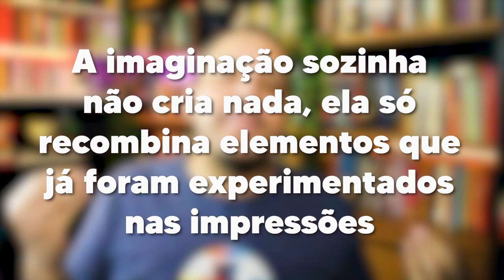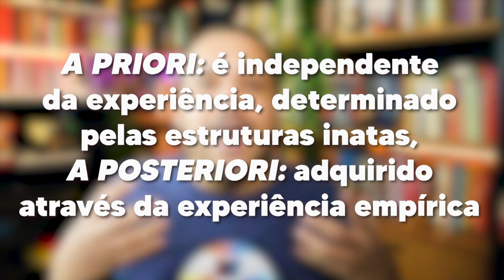A disputa sobre a IMAGINAÇÃO na filosofia: De Aristóteles a Sartre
Aula sobre o conceito de imaginação na história da filosofia em Aristóteles, Hume, Kant, Bergson, Sartre.

⭐NOSSO PIX ⭐
👇 ADQUIRA OS LIVROS 👇
Kant e o poder da imaginação
Percepção e imaginação
A Imaginação
Crítica da razão pura
Matéria e memória: Ensaio sobre a relação do corpo com o espírito
A evolução criadora
Investigações sobre o entendimento humano e sobre os princípios da moral
Capítulos:
00:00 - Abertura
01:36 - Mitologia e imaginação
03:30 - Aristóteles
06:40 - David Hume
11:00 - Imannuel Kant
18:06 - Henri Bergson
23:27 - Jean-Paul Sartre
🧐 Para mais conteúdos:
🤝 Parcerias e contato profissional:
Supervisão de texto: Bruno Neppo